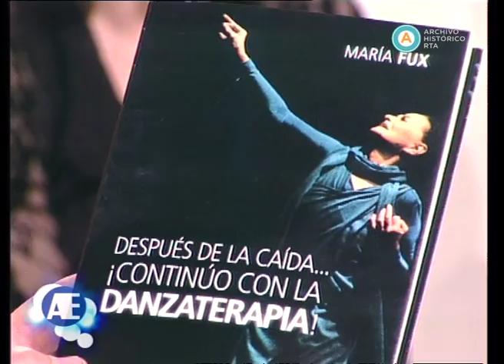AV-5143 Afectos especiales [Homenaje a la danza clásica y contemporánea] (fragmento II)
Programa homenaje a la danza clásica y contemporánea argentina, con la presencia de los bailarines y coreógrafos Oscar Aráiz, Guido De Benedetti, Liliana Belfiore, Esmeralda Agoglia, Ana María Stekelman y María Fux. Aráiz y De Benedetti reflexionan sobre el esquematismo del clásico y la expresividad del contemporáneo, y plantean que cada estilo es un reflejo del período socio-político en el que se desarrolla. En función a la danza fusión, Ana María Stekelman habla sobre su experiencia con la compañía “Tangokinesis” y Liliana Belfiore interpreta el tango “Recuerdo”. Agoglia rememora sus inicios en la danza y Fux explica que la danzaterapia explora la capacidad expresiva y comunicativa del movimiento a partir de los límites de cada individuo. Además se realiza un homenaje al bailarín Jorge Donn, y Fux danza un pasaje de su obra “Los sueños se han cumplido”. A lo largo de la emisión se emiten fragmentos de diversas coreografías.